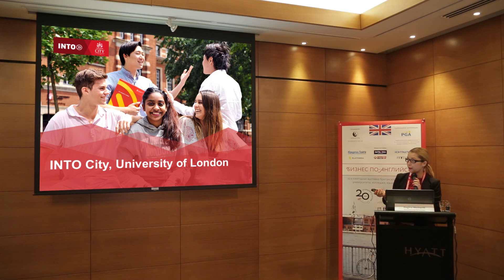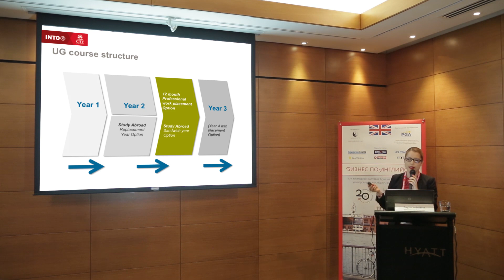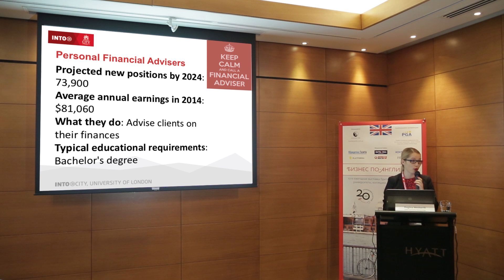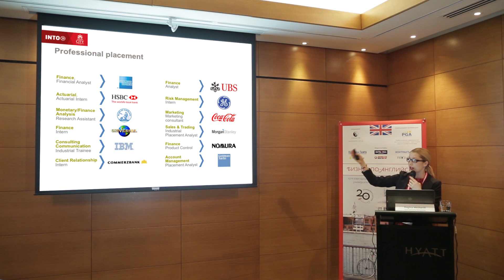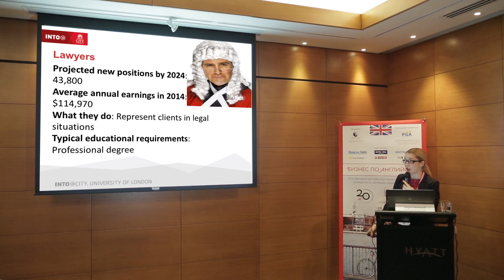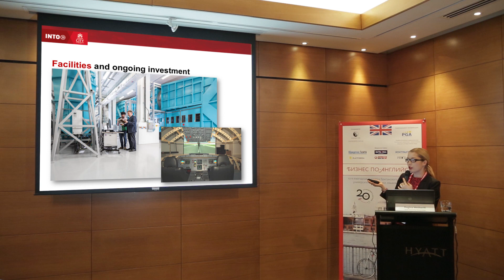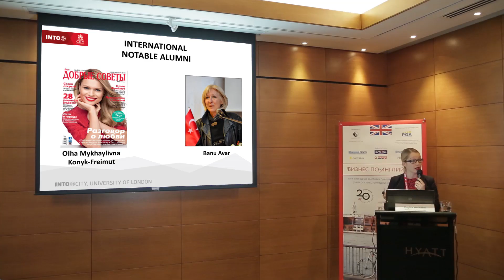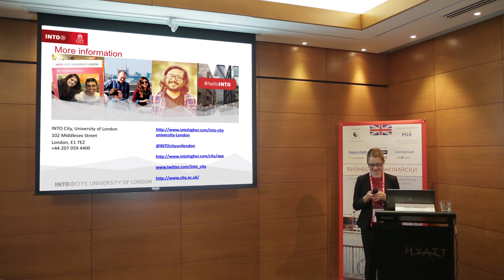Профессии будущего: на кого учиться, чтобы быть востребованным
Дагина Уэтерилл, главный менеджер по набору студентов, INTO City, рассказывает о том, какие профессии будут востребованы в будущем, и на кого стоит учиться уже сейчас.

Ежегодная выставка британского образования "Бизнес по-английски"
22 апреля, 2017 г.